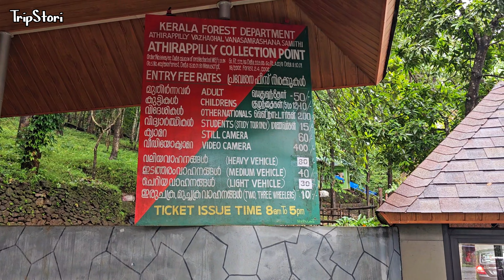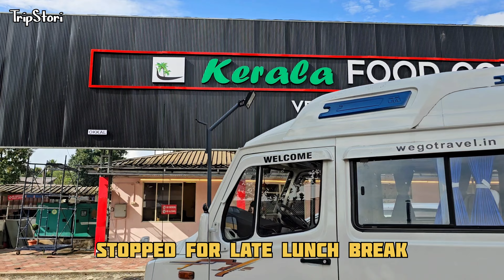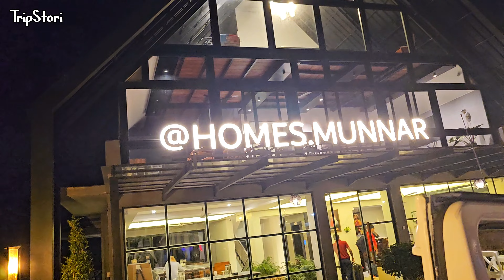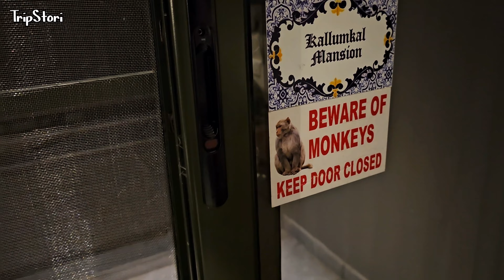Kerala's Most Filmed Waterfall | Day 2 Kochi to Munnar via Bahubali waterfall | Athirappilly Vlog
On day 1 we explored Kochi, today on day 2 of the Kerala trip, we started at 10:30 AM after breakfast at our Hotel Stay in Hotel Trios of Kochi. First we visited Athirappilly waterfall which is also famously know as Bahubali waterfall. Bahubali movie waterfall and some of the starting scenes were shot here. Dilse, Guru and many other films scenes were shot around this waterfall.

Athirappilly or Bahubali waterfall is 76 kms from Kochi and 136 kms from munnar for a roadtrip. The entey ticket of Bahubali waterfall is 50 rupees per person and 40 rupees for a mid size vehicle.

Our Munnar stay was booked in K Mansion Hotel with nice and spacious hotel near Munnar. The average price of this hotel room  range from 2500 to 4000 depending on the season.

Video chapters

00:00 Intro
00:26 Enroute to Bahubali Waterfall
01:11 ticket price of Athirappilly waterfall
01:38 hike to Bahubali waterfall
02:26 Bahubali waterfall from the top
03:36 Bahubali waterfall down hike
04:30 Athirappilly waterfall view from bottom
06:20 Enroute to Munnar
06:36 Munnar Hotel K Mansion
07:23 Munnar stay room tour
08:36 Fun activities at Munnar stay
09:10 Dinner view
10:11 plan for Kolukkumalai Peak, the world's highest tea plantations